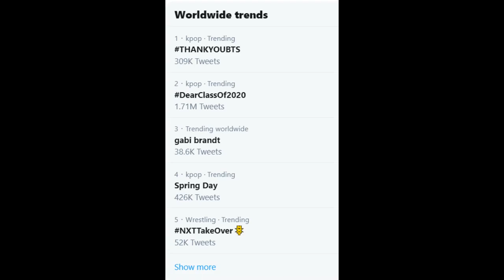BTS diễn lại bản hit 3 năm tuổi, gây xúc động mạnh trong lễ tốt nghiệp “ảo” có vợ chồng cựu Tổng...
Rạng sáng ngày 8/6 (giờ Việt Nam), BTS đã tham gia lễ tốt nghiệp "ảo" do YouTube tổ chức với tên gọi "Dear Class of 2020". Họ là đại diện Hàn Quốc góp mặt trong sự kiện này bên cạnh hàng loạt chính trị gia và người nổi tiếng như vợ chồng cựu Tổng thống Mỹ Barack Obama, cựu Ngoại trưởng Condoleezza Rice, cựu Bộ trưởng Quốc phòng Robert M. Gates, Alphabet, giám đốc điều hành của Google Sundar Pichai, nhà hoạt động Malala Yousafzai, Lady Gaga và Beyoncé,…

Trong buổi lễ, các thành viên BTS lần lượt chia sẻ những lời chúc mừng, an ủi và các thông điệp chứa sự hi vọng. Ngoài RM phát biểu bằng tiếng Anh, 6 người còn lại đã thể hiện thông điệp của mình bằng tiếng Hàn. Các chàng trai đã nhớ về tuổi trẻ của chính họ và từ đó động viên các sinh viên tốt nghiệp tự làm chủ cuộc đời, tìm ra con đường của chính mình trong hành trình theo đuổi ước mơ.

Bài phát biểu của BTS trong lễ tốt nghiệp "Dear Class of 2020"

Không chỉ tham gia phát biểu trong lễ tốt nghiệp "ảo", BTS còn kết thúc chương trình bằng màn biểu diễn đặc sắc, được ghi hình tại Bảo tàng Quốc gia Hàn Quốc. "Nhóm nhạc toàn cầu" đã khoe giọng hát ngọt ngào qua 3 ca khúc là "Boy With Luv", "Spring Day" và "Mikrokosmos". Dù biểu diễn không có khán giả, các ca khúc họ lựa chọn đều có vũ đạo nhẹ nhàng hoặc diễn "chay" không nhảy nhưng BTS vẫn thể hiện 100% nhiệt huyết bằng khả năng làm chủ sân khấu của mình.

"Boy With Luv", "Spring Day" & "Mikrokosmos" - BTS (Dear Class of 2020)

Đặc biệt, các fan đã vô cùng xúc động khi 7 chàng trai sau nhiều năm mới diễn lại lại ca khúc "Spring Day" – bản hit ra mắt từ năm 2017 của họ. Đây là ca khúc mang thông điệp chữa lành và xoa dịu, điều mà rất nhiều người đang cần đến trong tình hình khó khăn như hiện tại.

BTS gây xúc động khi diễn lại "Spring Day" sau nhiều năm

Các ca khúc BTS thể hiện trong buổi lễ không có vũ đạo mạnh nhưng các chàng trai vẫn khuấy động không khí bằng khả năng làm chủ sân khấu tuyệt vời

Ngay sau bài phát biểu và màn biểu diễn của BTS, hashtag THANKYOUBTS đã leo lên no.1 top trending thế giới, vượt qua cả từ khóa DearClassOf2020. Đặc biệt, từ khóa "Spring Day" còn bất ngờ xuất hiện ở vị trí thứ 4, chứng tỏ cư dân mạng vô cùng yêu mến ca khúc cũ của BTS và cảm động vì các chàng trai đã thể hiện nó trong buổi lễ này.

Từ khóa "Spring Day" xuất hiện ở no.4, trong khi THANKYOUBTS đứng thứ nhất top trending thế giới

Nguồn tham khảo: AK, Soompi